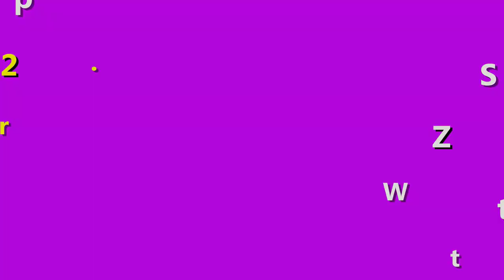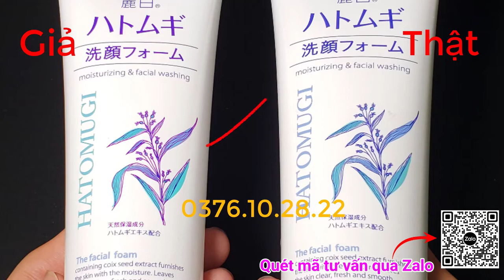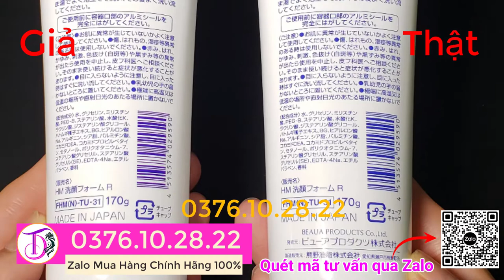Phân biệt sữa rửa mặt Hatomugi thật giả, SRM Ý Dĩ Fake của Nhật Bản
Video này, shop giúp bạn trẻ đẹp bên mình sẽ chỉ cho bạn cách nhận biết sữa rửa mặt Hatomugi hàng thật và giả khác nhau như thế nào nhé. Mong là bạn xem kỹ video để có thể nhận ra được hàng thật và hàng giả sữa rửa mặt Hatomugi có những sự khác nhau như thế nào.
Dù sao thì bạn cũng nên mua đúng hàng chính hãng để đảm bảo an toàn cho da mặt của bạn nhé.